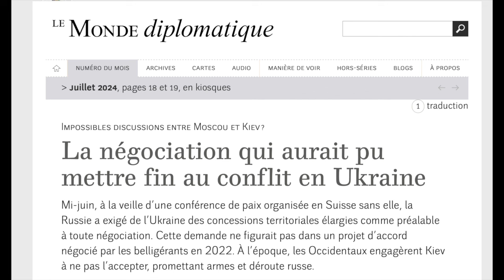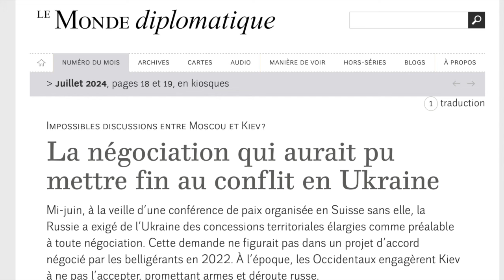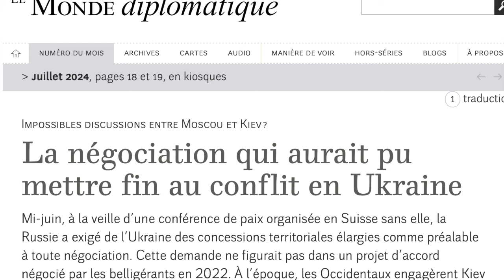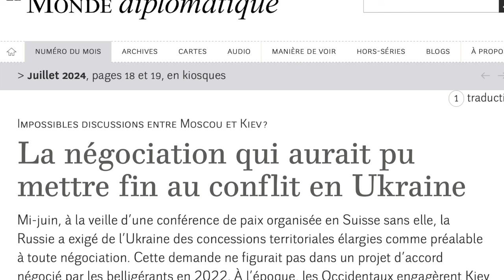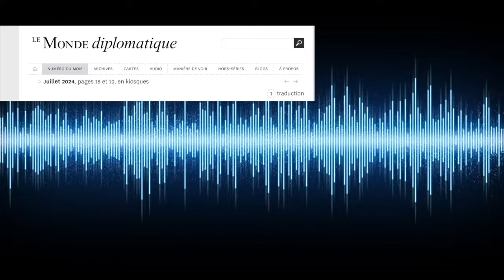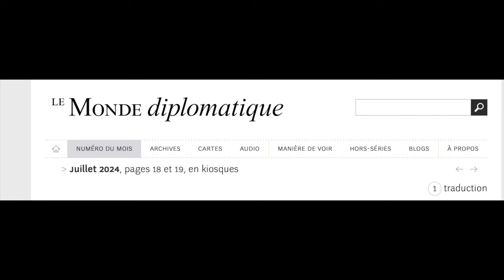Ukraine La négociation qui aurait pu éviter des centaines de milliers de morts